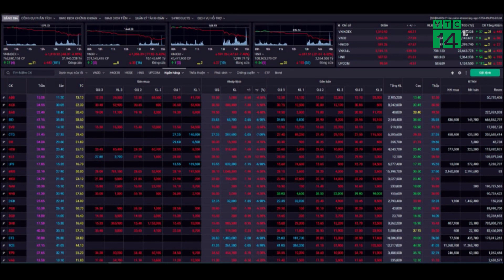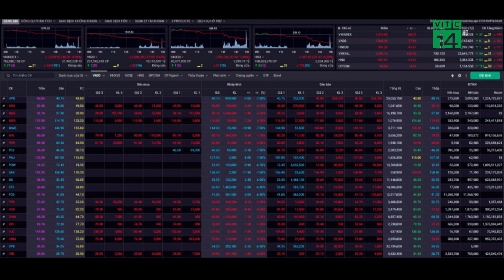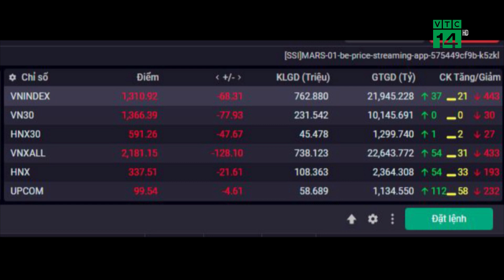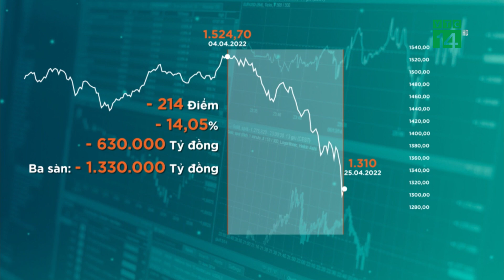Thị Trường Chứng Khoán giảm điểm thảm khốc| VTC14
VTC14 | Ngày 25/4, thị trường chứng khoán đã chứng kiến một phiên giảm điểm thảm khốc. 868 mã chứng khoán giảm giá, 250 mã giảm sàn, tình trạng trắng bảng bên mua xuất hiện tại tất cả các nhóm ngành cổ phiếu, VN Index giảm tận 68 điểm. Nhà đầu tư hoảng loạn. Và tính từ đầu tháng 4 đến nay, thị trường chứng khoán đã giảm tới 214 điểm, tương đương giảm hơn 14%.